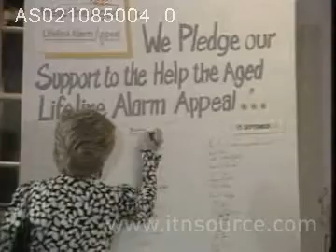Princess Diana at Help the Aged headquarters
Diana, who is patron of Help the Aged, makes her first visit to the headquarters
of the charity in London, where she is shown all aspects of their work.  Local senior citizens were invited in to meet the princess. Date: 2.10.85